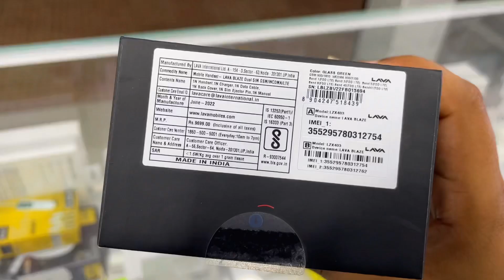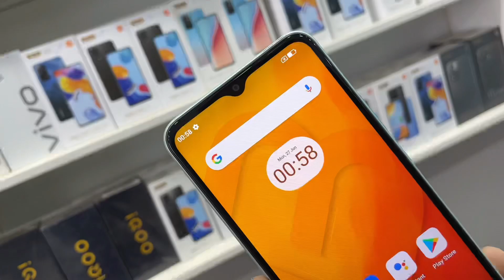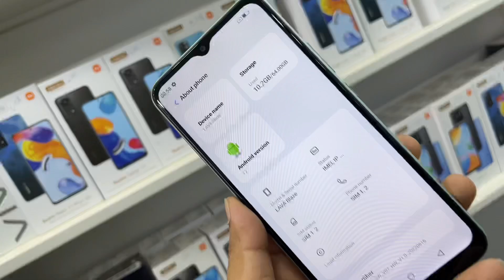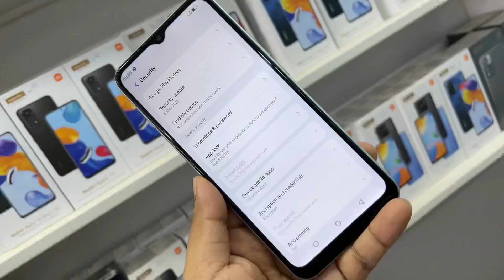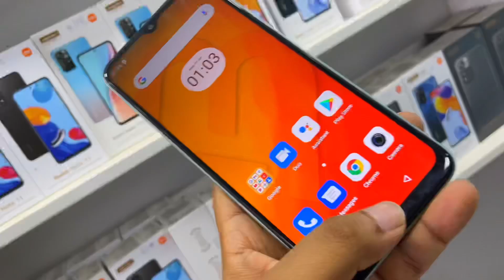Lava Blaze⚡️ Unboxing & Honest Review 🔥!! best Budget smartphone under 9000